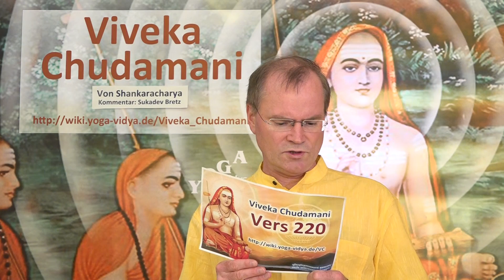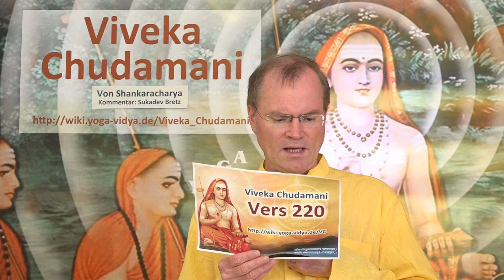VC220 Lasse Körper und Geist beiseite - Viveka Chudamani 220.Vers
In der Viveka Chudamani Reihe von spricht Sukadev über Körper und Geist.

220.Vers / VC:

Ebenso wenn man den Körper, das Intellekt und die Reflexion des Bewusstseins darin beiseite lässt, erkennt man vollständig das eigene wahre Wesen, den in der Intuition, im Herzen versteckten Seher, das Selbst, das ungeteilte Bewusstsein, das alles erleuchtet. Es unterscheidet sich/ es ist verschieden vom Sichtbaren und vom Unsichtbaren, ewig, allmächtig, allgegenwärtig, alles durchdringend und sehr subtil. Es hat weder Innenraum noch Äußere und ist identisch mit der Höchsten Wirklichkeit/ Brahman.